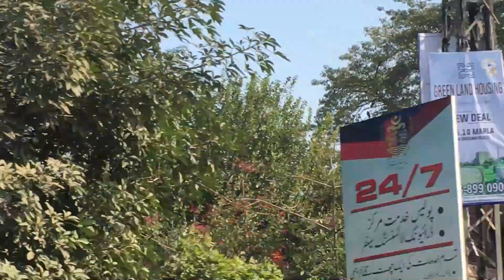Ajk to lahore